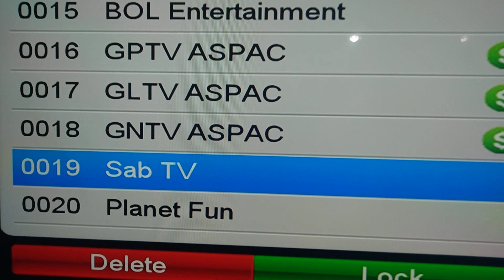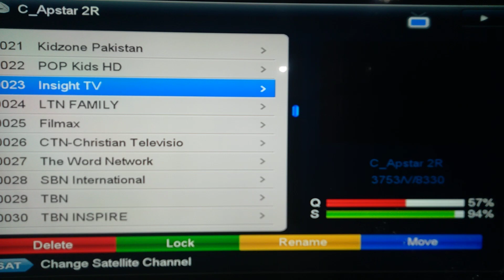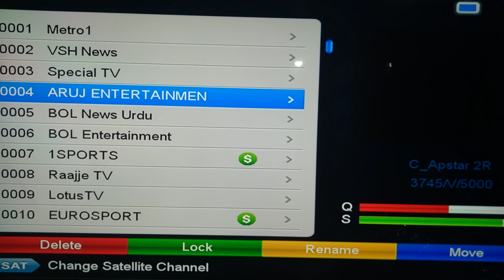Apstar6 76e Sab open ho choke hai new update8/6/2023